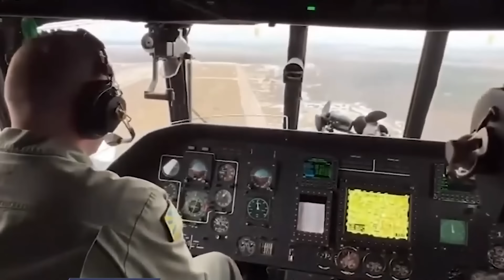Ukraine muốn thêm vũ khí, Nga sẽ thay đổi học thuyết hạt nhân! - Nâng Tầm Kiến Thức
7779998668 - SeABank - PHAM QUOC BINH
Xin chào tất cả các bạn! Chúc mọi người một ngày vui vẻ!
Đây là kênh khám phá lịch sử, địa lý và nhiều kiến thức thú vị khác.
Trên hết tất cả là mang đến những kiến thức bổ ích và mở rộng tầm hiểu biết của bạn!
HIỂU RÕ TRONG 5 PHÚT cũng là kênh Kiến thức mở, mong muốn nhận được tất cả bình luận, ý kiến từ các bạn.